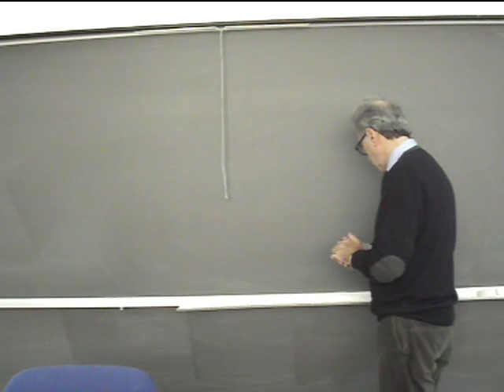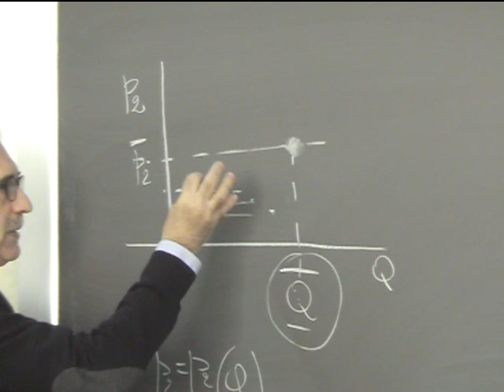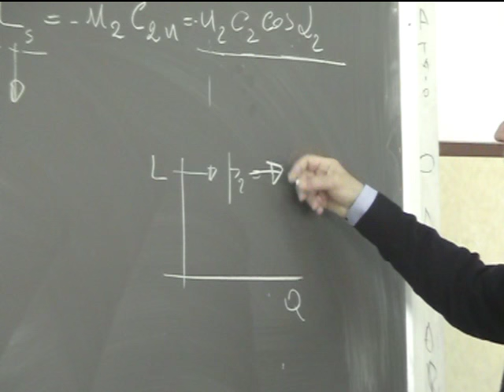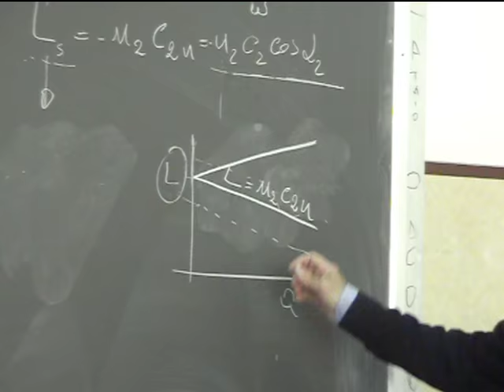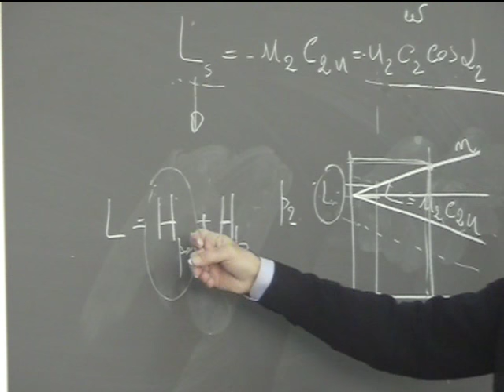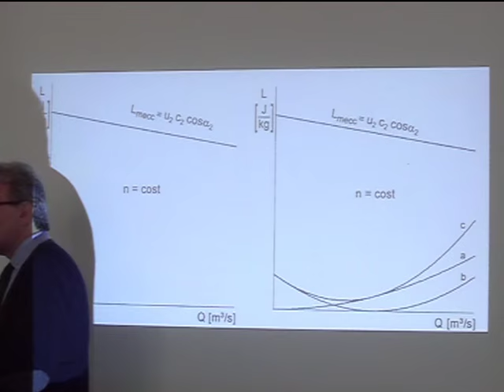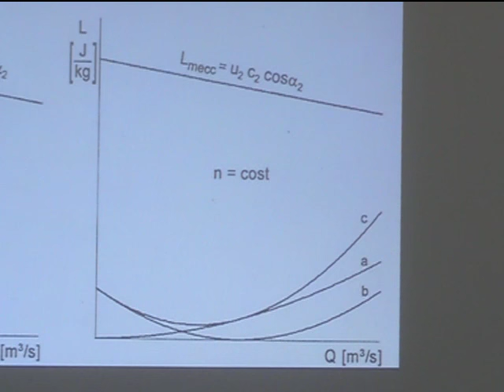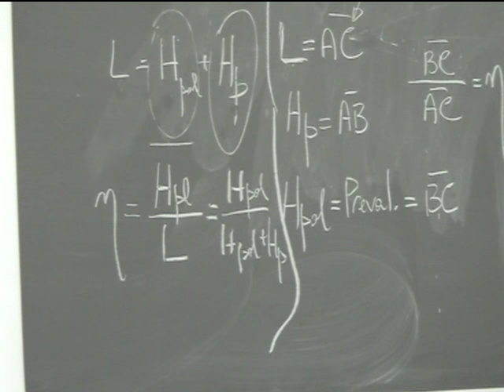Lezione 32a Macchine e sistemi energetici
Prestazioni della girante. Curve caratteristiche.